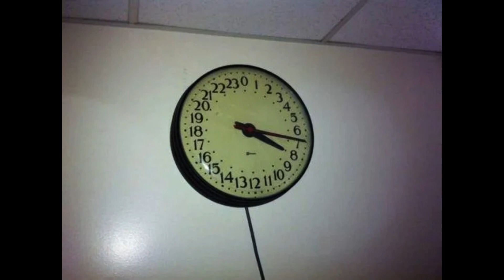Backrooms Explained - Room of Level 11 - The Chamber